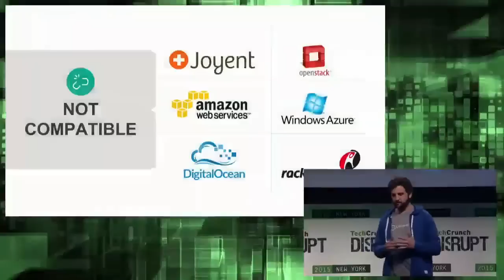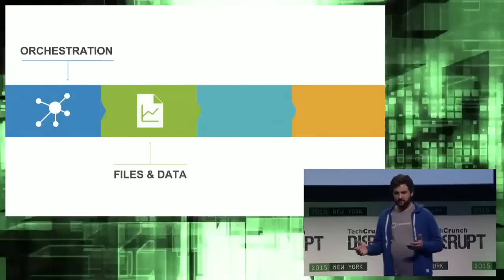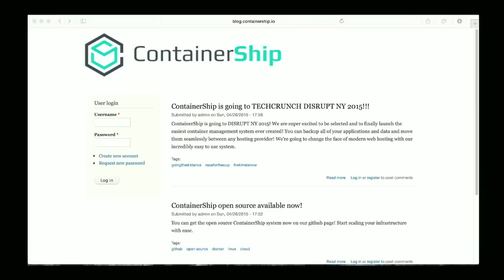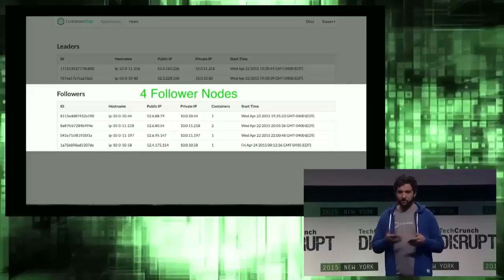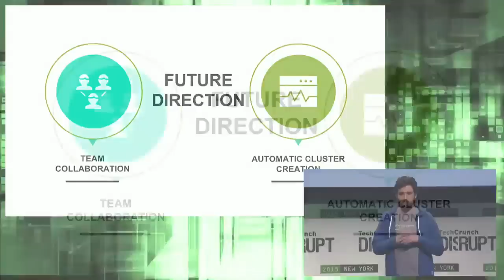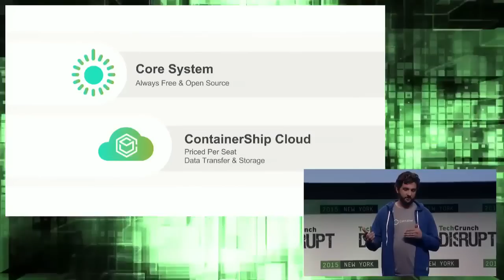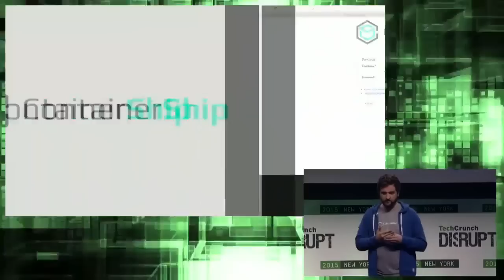ContainerShip Makes Web Hosting Infrastructure Portable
ContainerShip helps companies better deploy containerized applications to different hosting services. It backs up applications, shares them, and moves them between clouds.

TechCrunch Disrupt is one of the most anticipated technology conferences of the year. From May 4th - May 6th, TechCrunch TV will be airing exclusive coverage from the Manhattan Center in New York City. Disrupt NY has an all new slate of outstanding startups, influential speakers, and celebrity guests.